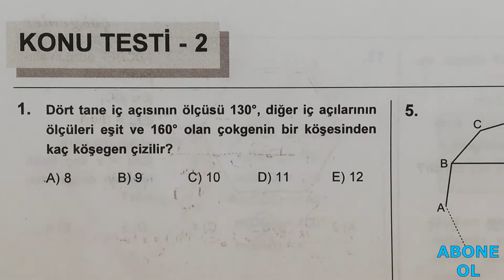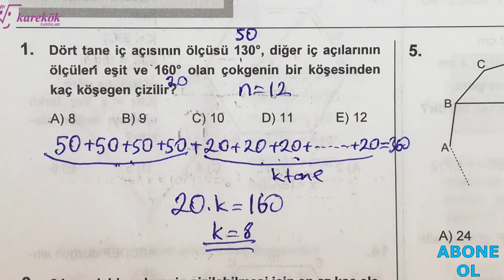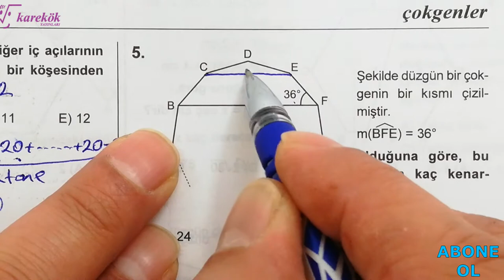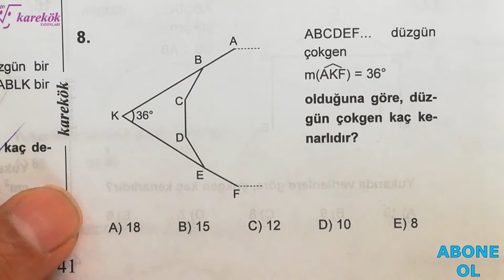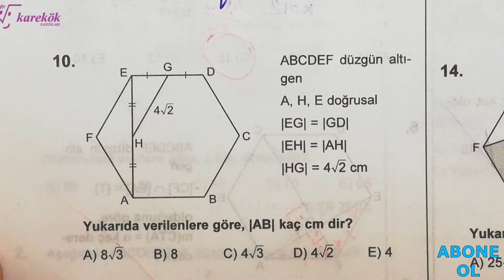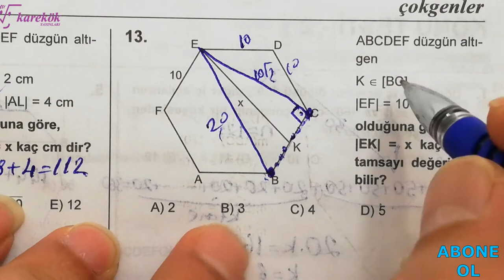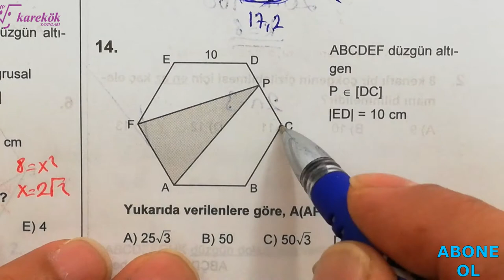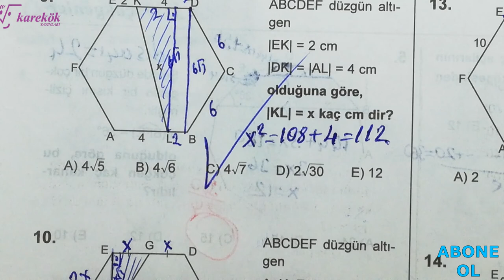ÇOKGENLER KONU TESTİ 2 || MPS TYT-AYT SORU BANKASI || KAREKÖK YAYINLARI || 13. BÖLÜM